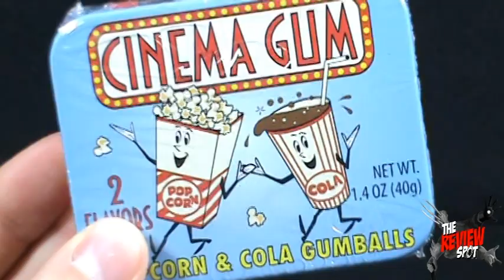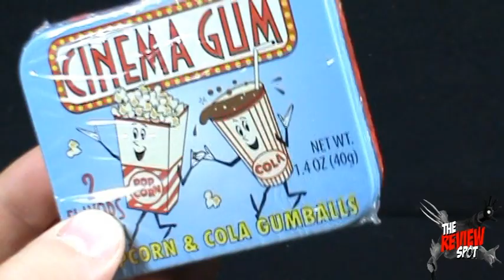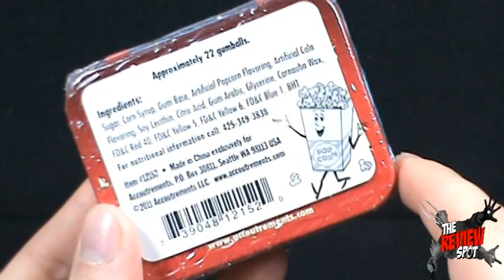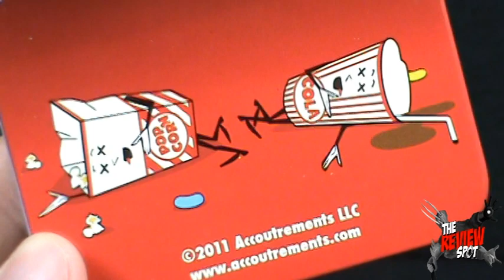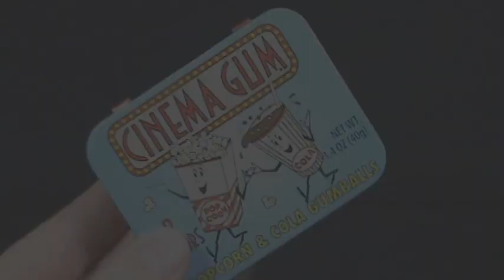Random Spot - Accoutrements Cinema Gum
On today's Spot, we'll be having a look at the Accoutrements Cinema Gum

and

And be sure to Join the Review Spot Fan Page by clicking the link below and stay up to date with everything new